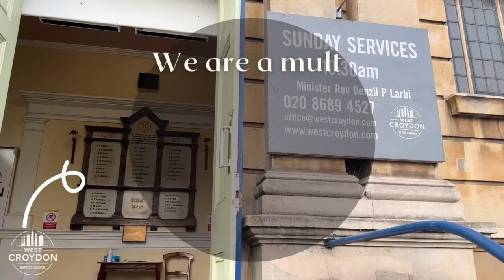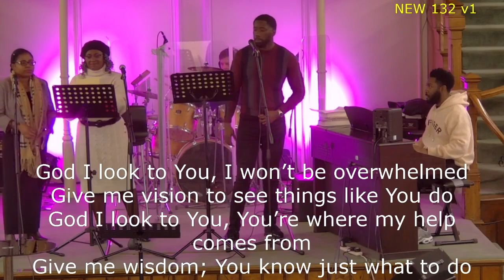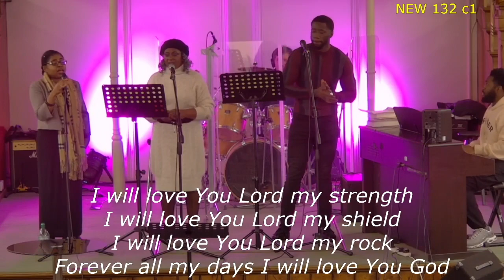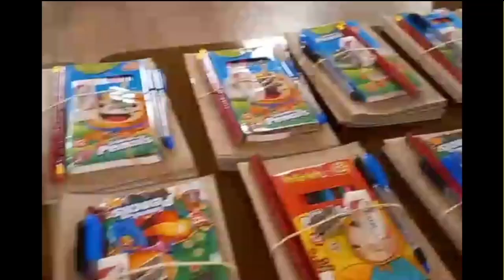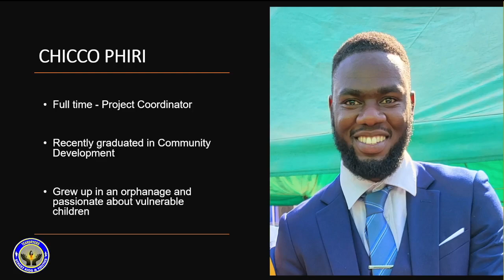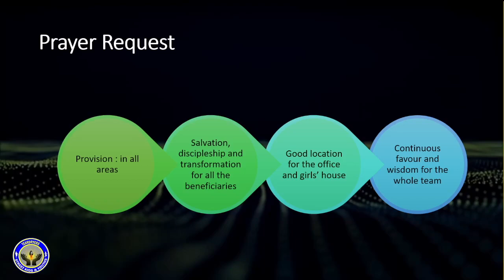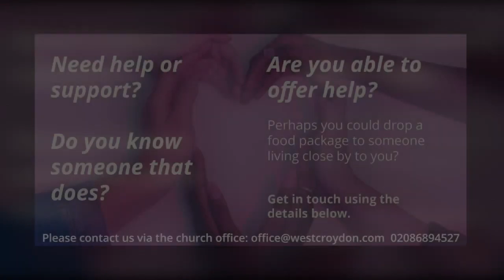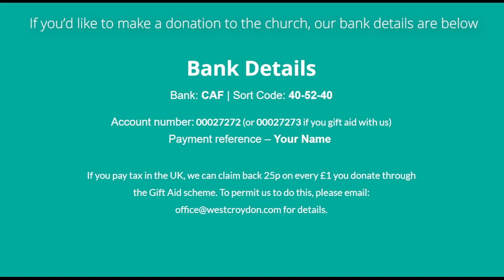WCBC | 29th Oct 2023